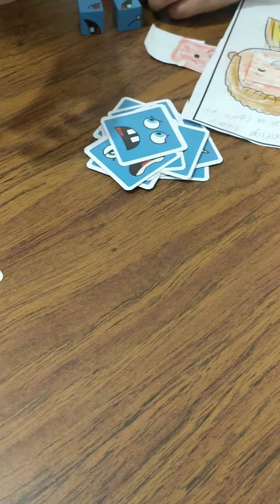Rompecabezas de expresiones. Un juego educativo.